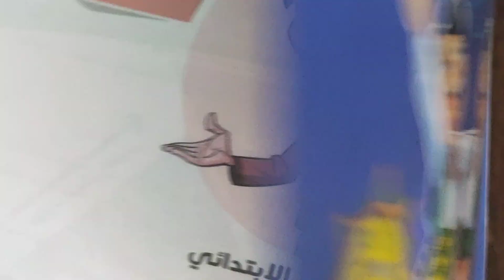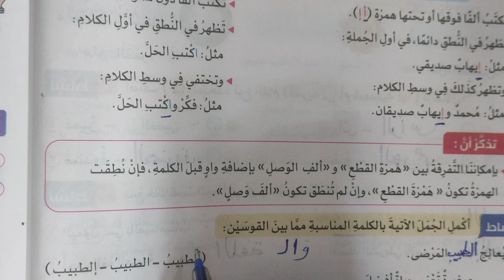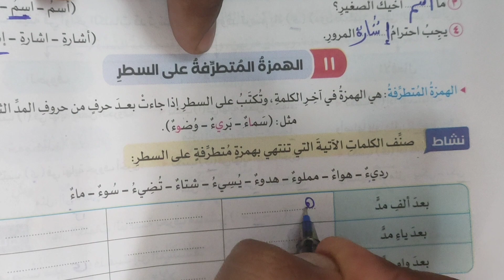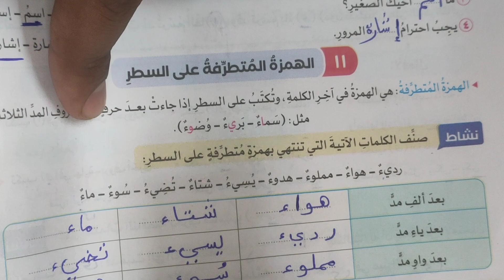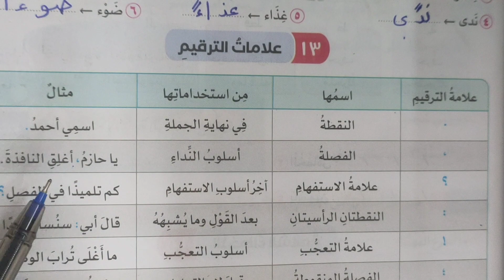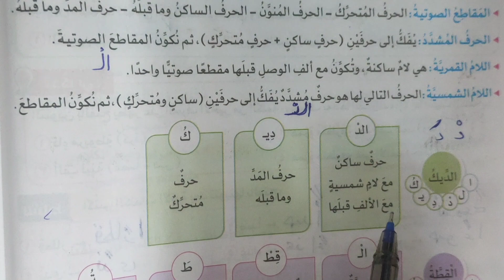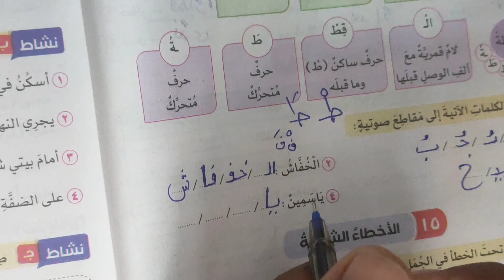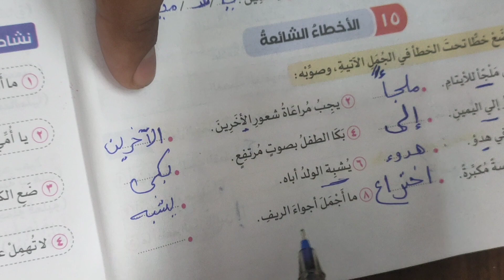لغة عربية|الصف الرابع الابتدائي|الترم الاول 2023 مراجعه على ما سبق دراسته الحصة 8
لغة عربية الصف الرابع الابتدائى الترم الاول كتاب سلاح التلميذ صفحة 28الى 30